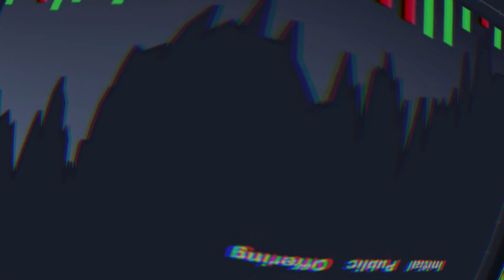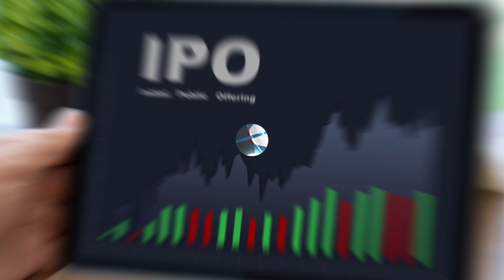सर्वोत्तम सिमेन्ट IPO आयो | Sarbottam Cement IPO | 50 कित्ता सम्म पर्ने | Sarbottam Cement Update 🔥